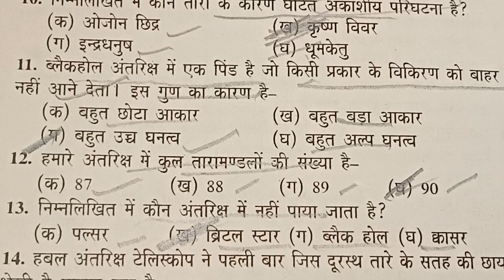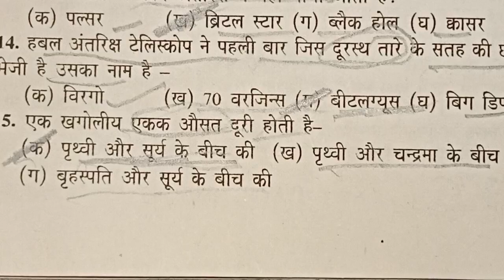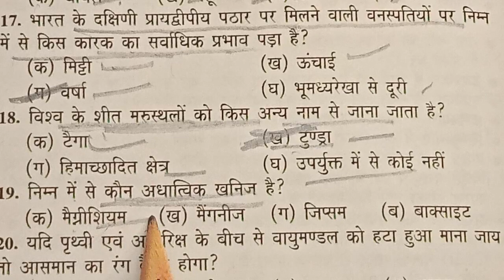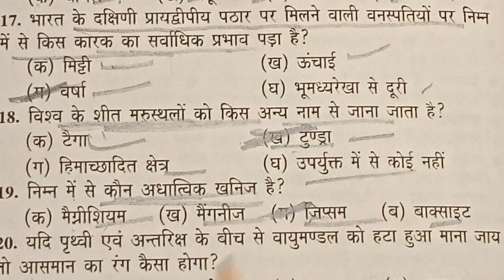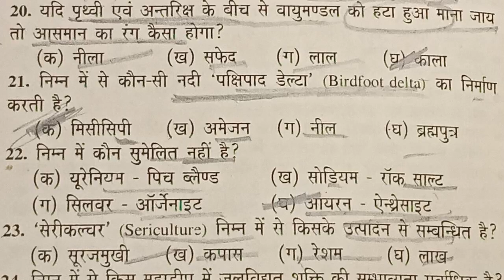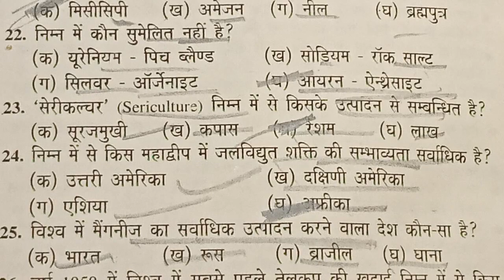यूपी पुलिस स्पेशल सिरीज|UP POLICE CONSTABLE 2024